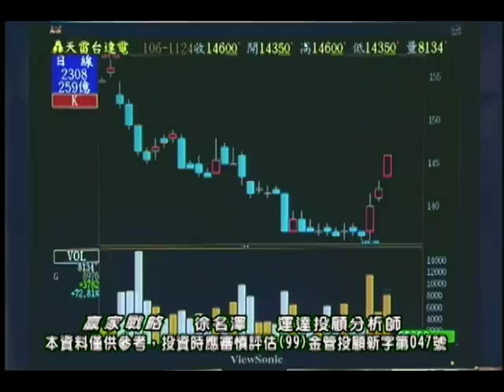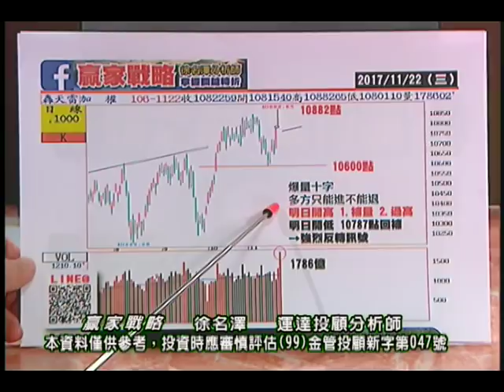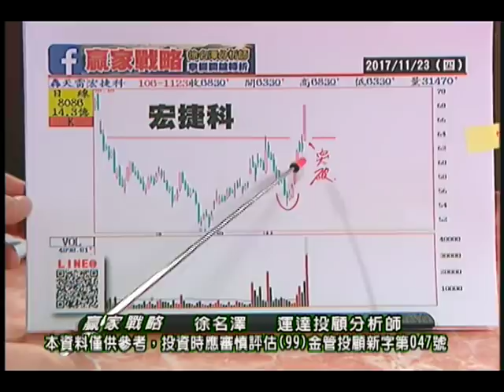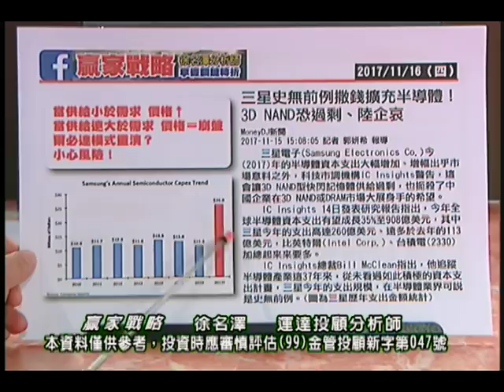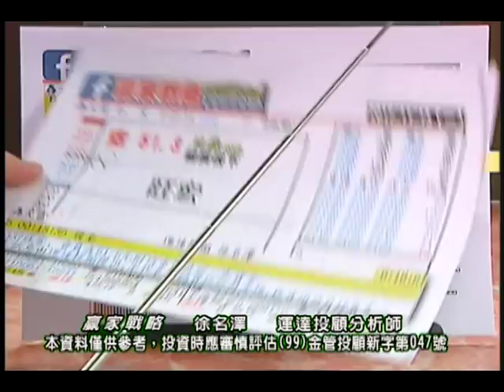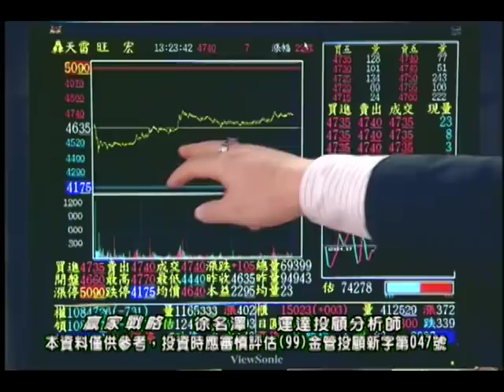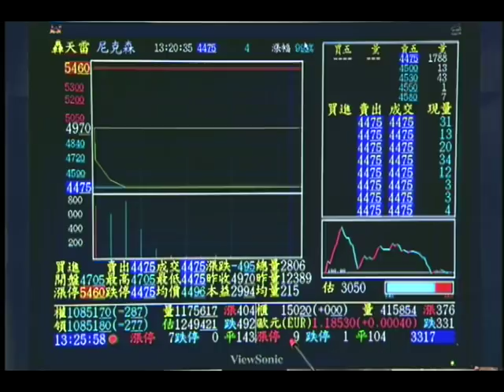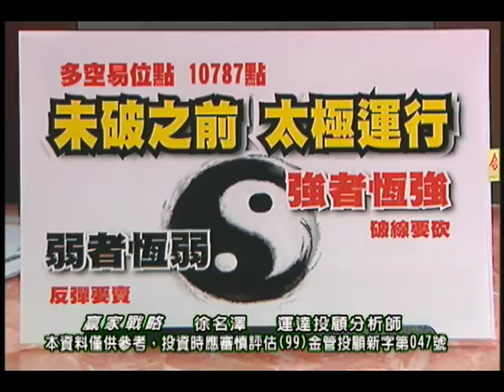20171124 徐名澤 贏家戰略